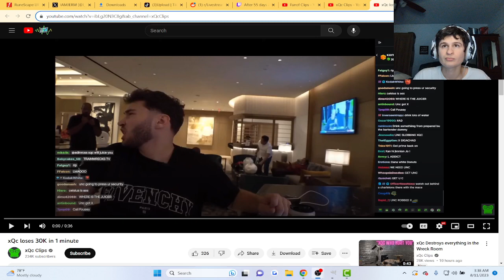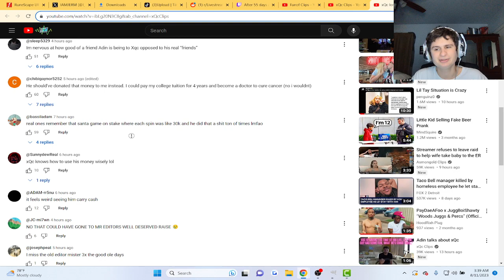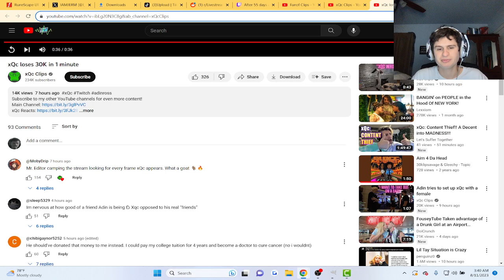Fanof Reacts to xQc Losing 30k in 1 minute